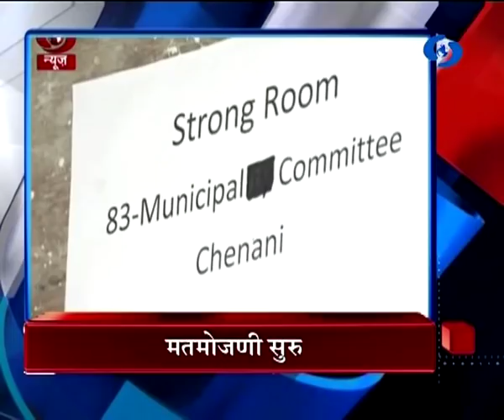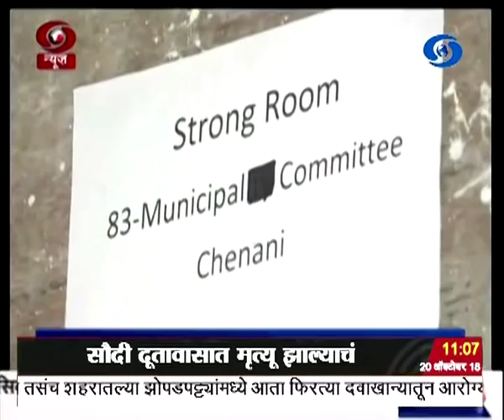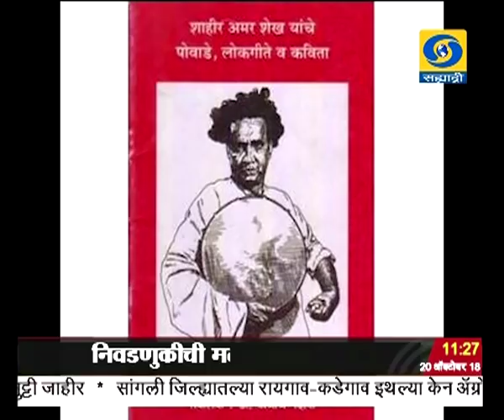सकाळी अकराच्या बातम्या, दूरदर्शन सह्याद्री वाहिनी..(२० ऑक्टोबर २०१८)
ठळक बातम्या. अमृतसरमध्ये झालेल्या रेल्वे दुर्घटनेत मरण पावलेल्यांची संख्या ६१ वर राष्ट्रपती आणि पंतप्रधानांकडून व्यक्त मृत आणि जखमींना मदत जाहीर

पंतप्रधान नरेंद्र मोदी आणि श्रीलंकेचे पंतप्रधान रनील विक्रमसिंघे यांच्यात आज अनेक महत्वपूर्ण मुद्यांवर चर्चा

जम्मू काश्मीरमधल्या स्थानिक स्वराज्य संस्थाच्या निवडणुकीची मतमोजणी सुरु, संध्याकाळपर्यंत निकाल अपेक्षित

वॉशिंग्टन पोस्टचे स्तंभलेखक, आणि सौदी पत्रकार जमाल खाशोज्जी यांचा तुर्कस्थानातल्या इंस्तबुल इथल्या सौदी दुतावासात मृत्य़ु झाल्याचं सौदी सरकारकडून मान्य

डेन्मार्क खुल्या बॅडमिंटन स्पर्धेत सायना नेहवाल आणि किंदबी श्रीकांत यांचा उपांत्य फेरीत धडक

अरुणाचल प्रदेश आणि आसाममध्ये संभाव्य पूरस्थिती लक्षात घेऊन दोन्ही राज्यात अतिदक्षतेचा इशारा...